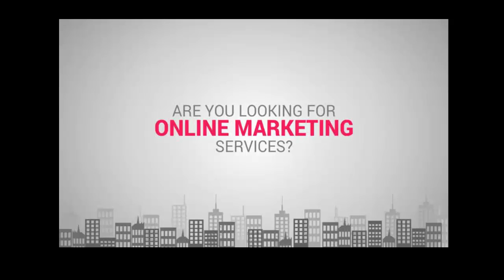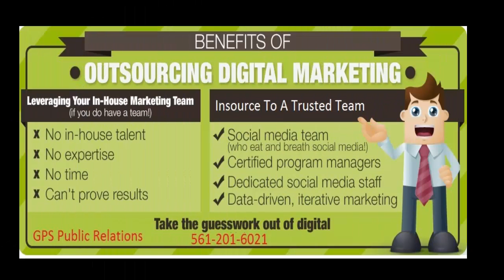Digital Marketing West Palm Beach Florida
GPS Public Relations is a leader in Digital Marketing West Palm Beach Florida. We offer web solutions specifically emphasis in Digital Marketing Palm Beach and Florida region.
Our full-service website design, website development, SEO, and Internet marketing company provides technology expertise as well as innovative design,website conversion analysis, social media, Internet advertising, search engine optimization, and Wordpress page design.
With more than 50 years combined staff experience in the internet marketing industry, GPS Public Relations team boasts the best designers, programmers, internet marketers and search engine optimization experts in the region. Our staff prides itself on delivering a positive return on investment for each and every SEO Digital Marketing Palm Beach Florida client.